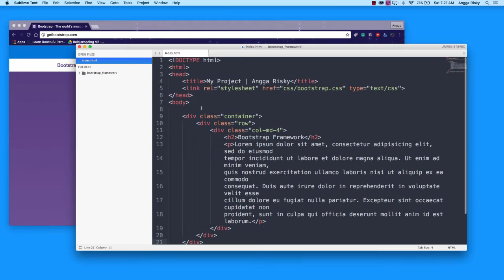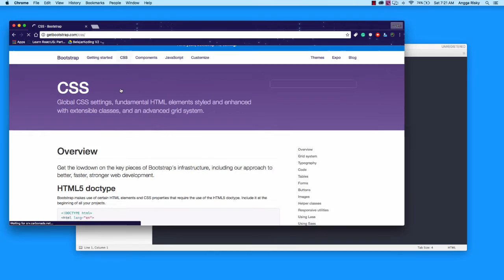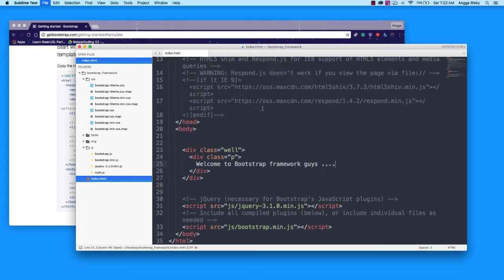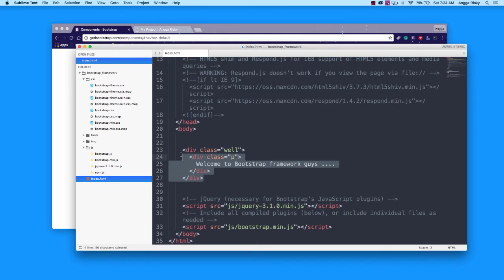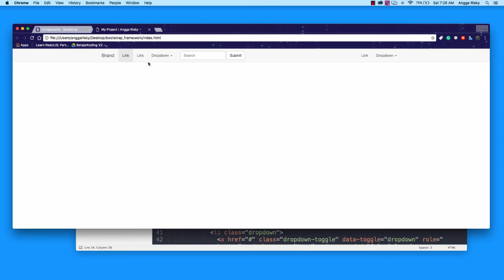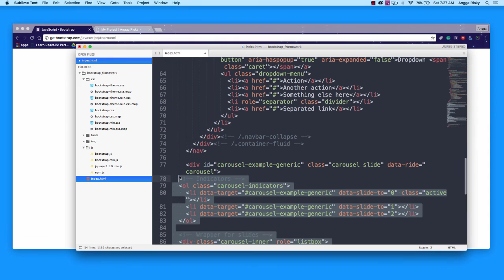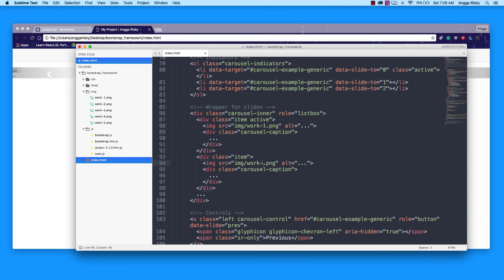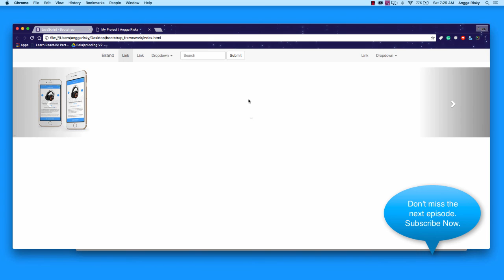Bootstrap Web Design Portfolio Tutorial - Part 3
In this video, I am gonna to show you how to using the bootstrap's documentation, it's helpful and make you easier to developing your website using this framework.

Follow me